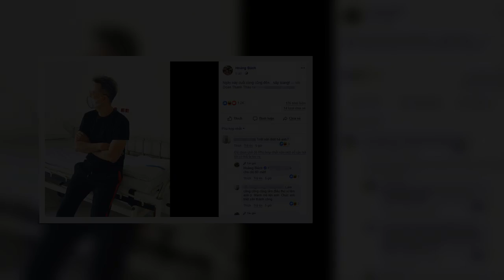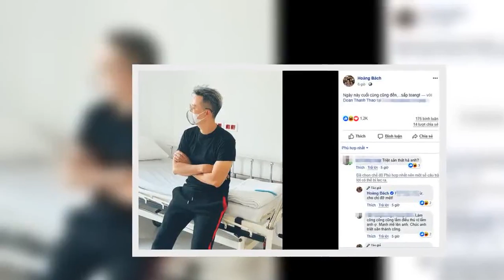✅ Hoàng Bách chia sẻ chuyện triệt sản vì thương vợ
✍ Quảng cáoRita Ora mặc áo tắm nhỏ xíu, lộ rõ chân ngực cực nóng bỏngẢnh hậu trường thú vị của dàn diễn viên 'Hạ cánh nơi anh'‘Báo đen’ Naomi Campbell đăng ảnh selfie lộ cả ngực trần tuổi 50  Theo đó, mới đây Hoàng Bách chia sẻ hình ảnh nằm trong bệnh viện và dí dỏm chú thích: “Ca mổ thành công...Bách sẽ trở lại và lợi hại hơn xưa”. Trước đó anh cũng đăng ảnh ngồi trong bệnh viện và viết: "Ngày này cuối cùng cũng đến, sắp toang". Trong phần bình luận, khi một người bạn hỏi: “Triệt sản thật hả anh?” thì Hoàng Bách xác nhận: “ừ, cho chị đỡ mệt!”.  Hành động trên của Hoàng Bách nhận được nhiều lời khen ngợi của bạn bè và người hâm mộ. Theo đó, một số người viết: “Người đàn ông thương vợ nhất hành tinh! Sớm khỏe và lại rực rỡ em nhé!”, “Quá ngưỡng mộ em trai!”, “Cánh đàn ông nên học tập anh Bách”,…  Đặc biệt, Thanh Thảo – vợ Hoàng Bách còn động viên chồng trên trang cá nhân rằng: “Việc lớn hay việc nhỏ đâu quan trọng, chỉ cần trong mỗi quyết định đều có nhau, thế là yên tâm”. Bên cạnh đó, cô ...